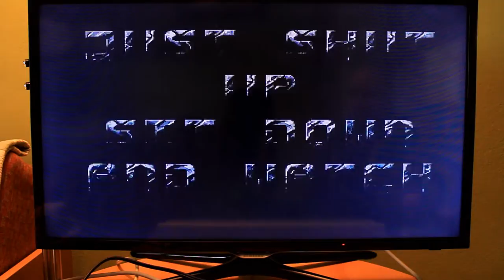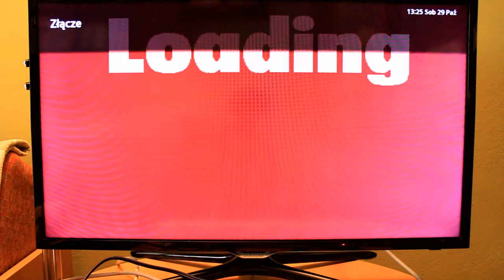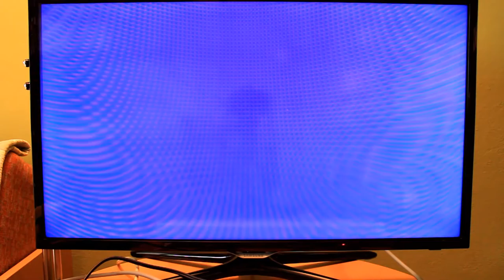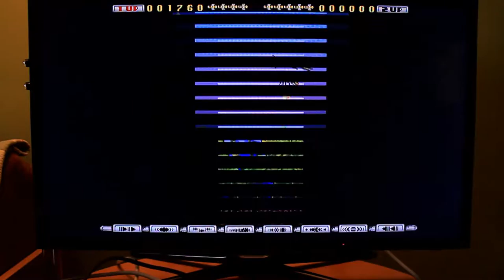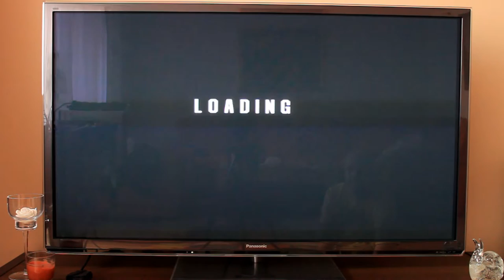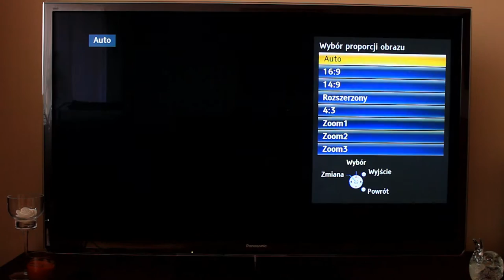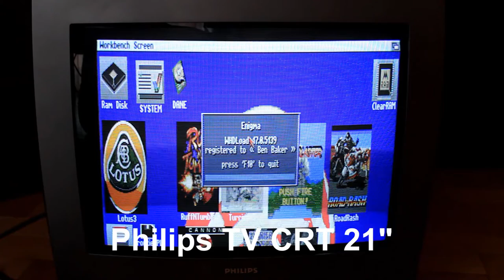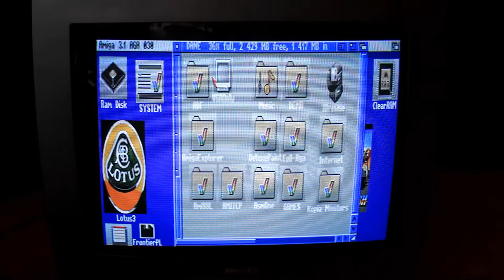Amiga SCART cable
Any AMIGA  can be connected to a SCART TV that has FULL SCART - it means accepts RGB SIGNAL.

Lotharek SCART cable:
- Cable lenght - 2 metres
- original db23 plugs and housing
- HQ scart male connectors
- 2 RCA / chinch/ for stereo sound
- all elements SMD on white pcb inside orginal DB23 plug with orginal db23 housing